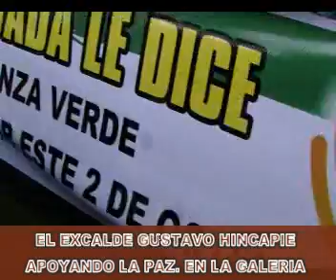PUERTO TEJADA CAMINANDO POR LA PAZ.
El Excalde, Gustavo Hincapie, realiza visita a la galería para   informarle a los portejadeños por que deben votar por el si y darle una oportunidad a Colombia que pare la guerra.